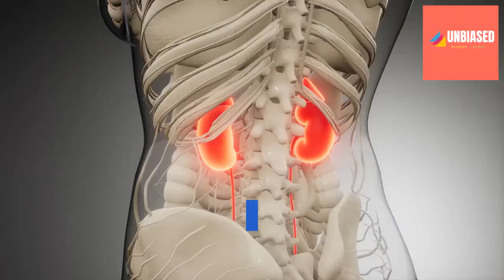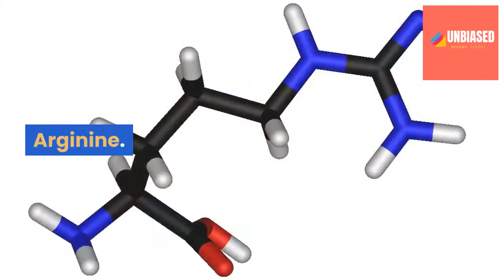Resurge Capsules Review 2020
Note: This Discount Offer can expire any moment. Please Hurry Up !

If you are looking for the best weight loss supplement,
then you have come to the right place. Due to a lot of positive customer reviews, this dietry
supplement is dominating the market. Best part about this supplement
is that it has no side effects as it is made of natural ingredients only.

People Search:
resurge consumer reviews
resurge customer reviews
resurge cost
resurge capsules south africa
resurge consumer reports
resurge customer service
Buy Resurge

If you like the video, please let us know about your opinion in comment section.